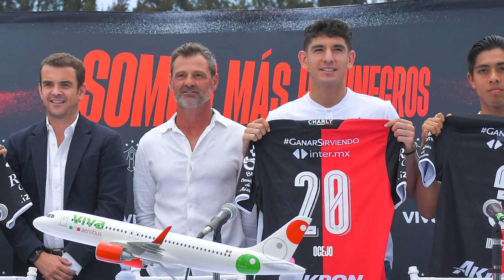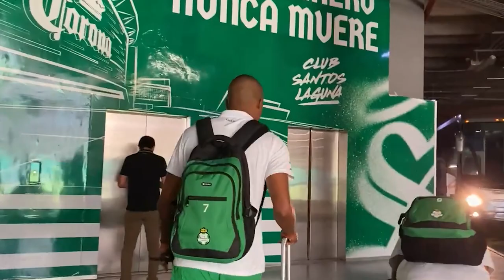✅🔥🟢ULTIMA HORA OTRO JUGADOR QUE PASA DE SANTOS A ATLAS BAJA OFICIAL Y PRECIADO LANZA MENSAJE AFICION